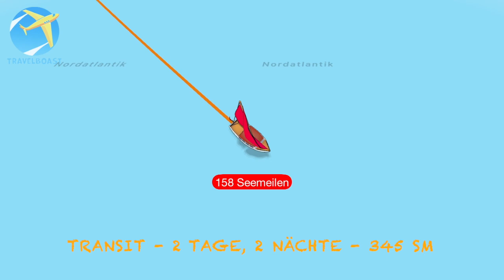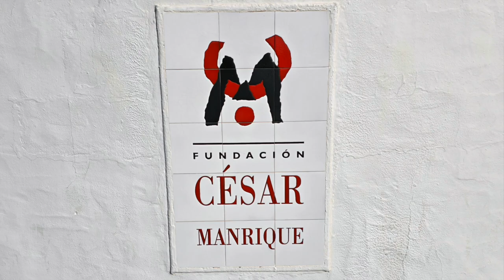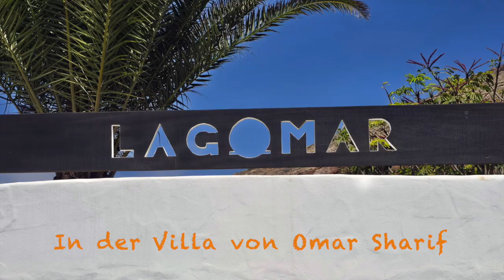Video #9: Madeira Lanzarote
Als wir Madeira verlassen haben, warteten weitere die tollen Inseln La Graciosa und Lanzarote auf uns.